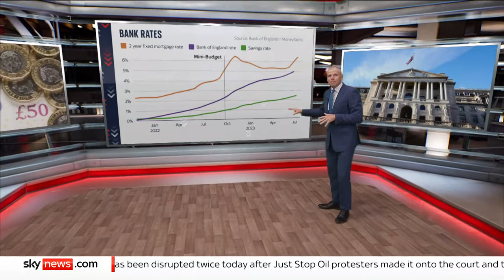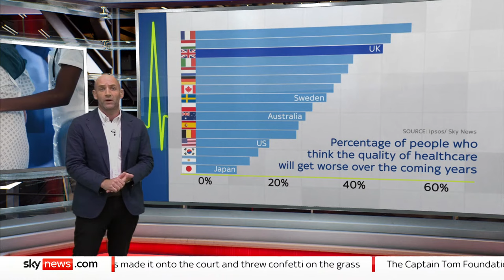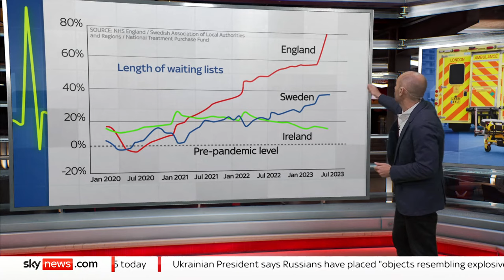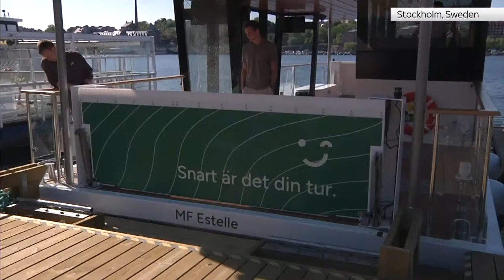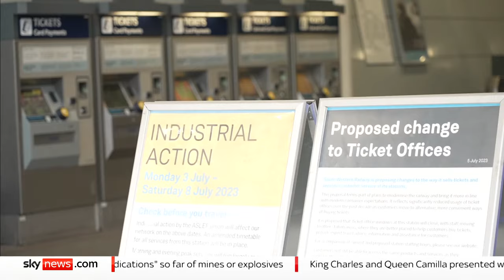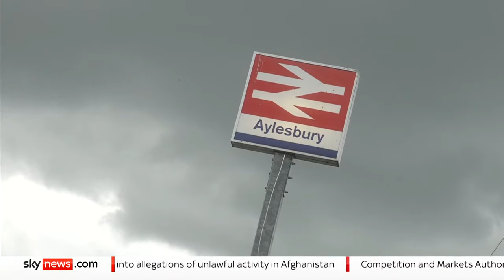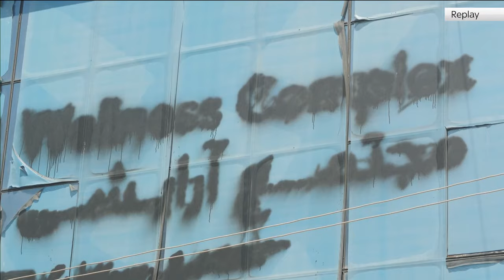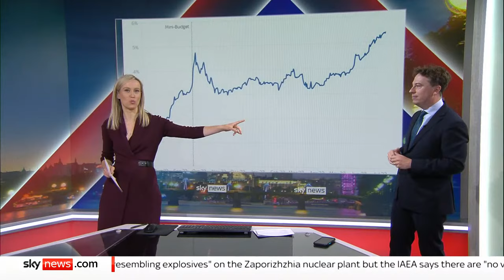The Take with Sophy Ridge: NHS marks 75th birthday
Watch The Take with Sophy Ridge as the UK celebrates 75 years of the NHS. Today,  politicians and royalty gathered in Westminster Abbey to mark the occasion but with record dissatisfaction with the NHS, Rishi Sunak is under pressure to get a grip on one of his key pledges to cut waiting lists.

Sophy will be joined by shadow armed forces minister Luke Pollard to discuss his personal experience of the NHS and  Peter Pendle, the General Secretary of the TSSA union after plans to close railway ticket offices were announced.